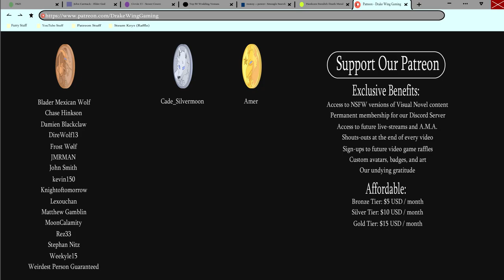Gathering the Exploration Team- Minotaur Hotel #27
It is now up to Master Alexios to assemble his first Exploration team to delve into the Labyrinth in a new episode of Minotaur Hotel!